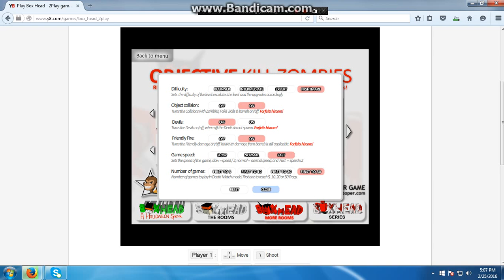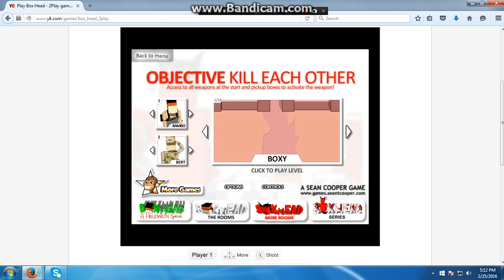Lets play:Box head 2 play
MUST READ Guys like and subscribe my video iam planning on doing live stream actually guys after 10 videos please support me  I wanna help my parents earn money so please subscribe 1 subscribe could make my whole day happy thank you